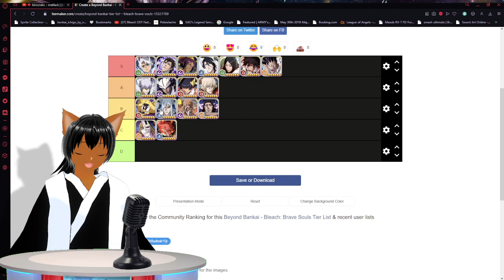RANKING EVERY BEYOND BANKAI FORM IN BLEACH BRAVE SOULS 2023!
ello fellow shinobi and soul reapers alike the name is ShinobiEevee I'm a anime vtuber who does reaction videos and anime gaming content with some chill streams to hang out in and talk about stuff come check it out!

Today We Are Looking At Every Beyond Bankai Form In Bleach And Ranking Them All!